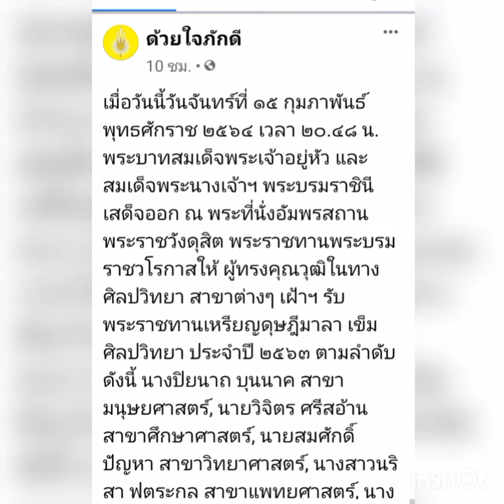ในหลวงและพระราชินีทรงมอบเหรียญดุษฎีมาลา แก่ผู้ทรงคุณวุฒิ ที่พระราชวังดุสิต15ก.พ64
เมื่อวันนี้วันจันทร์ที่ ๑๕ กุมภาพันธ์ พุทธศักราช ๒๕๖๔ เวลา ๒๐.๔๘ น.
พระบาทสมเด็จพระเจ้าอยู่หัว และสมเด็จพระนางเจ้าฯ พระบรมราชินี
เสด็จออก ณ พระที่นั่งอัมพรสถาน พระราชวังดุสิต พระราชทานพระบรมราชวโรกาสให้ ผู้ทรงคุณวุฒิในทางศิลปวิทยา สาขาต่างๆ เฝ้าฯ รับพระราชทานเหรียญดุษฎีมาลา เข็มศิลปวิทยา ประจำปี ๒๕๖๓ ตามลำดับ ดังนี้ นางปิยนาถ บุนนาค สาขามนุษยศาสตร์, นายวิจิตร ศรีสอ้าน สาขาศึกษาศาสตร์, นายสมศักดิ์ ปัญหา สาขาวิทยาศาสตร์, นางสาวนริสา ฟูตระกูล สาขาแพทยศาสตร์, นางพรรณี ปิติสุทธิธรรม สาขาแพทยศาสตร์, นายภิเศก ลุมพิกานนท์ สาขาแพทยศาสตร์ และนายวรวิทย์ เลาห์เรณู สาขาแพทยศาสตร์

เครดิตภาพจาก : Web_Matichon Online